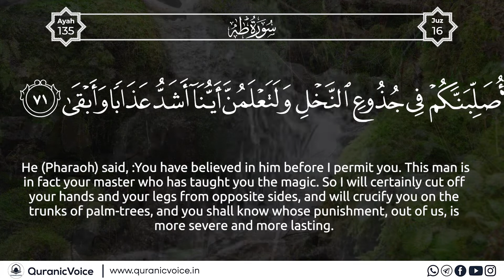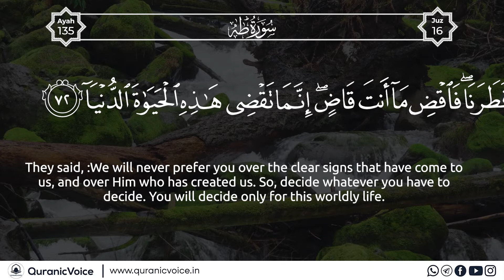Surah Ta Ha | Part 12 | Podcast No 917 - English Subtitle | Urdu Translation - Rashid Alafasy | QV